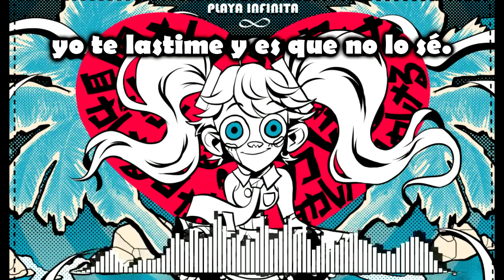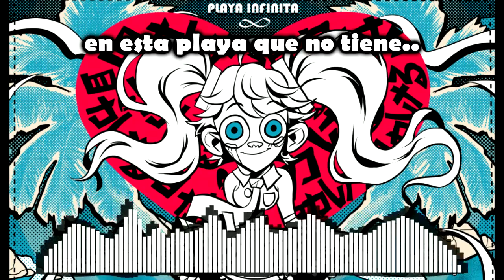Ejsu Multimedia - Playa Infinita. Ft. Hatsune Miku [VOCALOID ORIGINAL]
Letra/Composicion/Tuneo : Ejsu Multimedia.

Y bueno amigos, desde hacia ya mucho tiempo tenia ganas de componer por primera vez una canción con Vocaloid, pero, no me anime a hacerlo hasta ahora, realmente es mi primera vez usando Vocaloid así que disculpen si Miku suena algo rara xD, en fin, sin mas, espero les guste.

Me gustaria agradecer a mi amigo Roger27 por ayudarme con su hermoso arte de portada, de verdad bro, muchas gracias!!

También, un agradecimiento especial a AlexTripSands y a VaneP por crear el tutorial de Miku Español, gracias a ellos pude hacer que Miku hablara decente xD

LETRA :

Y quiero saber.
Porque, nunca te volví a ver.
Me pregunto si, yo te lastime.
Y es que no lo sé.

Cuánto tiempo más, va pasar.
Para que, aparezcas.
No entiendo si, algo hice.
Por favor, perdóname.

Días, meses, años, es lo que ha pasado.
Y no entiendo porque aun, sigo caminando.
En esta playa que no tiene ningún final.
Cada vez que corro, no encuentro la salida.

Y no sé dónde, podre buscar.
Alguien aquí, para poder salir.
Y no puedo x3
Escapar, necesito huir.
Ya no soporto estar atrapada en este ciclo infinito que no tiene fondo en el final.

Ayúdame.
Sálvame.
Búscame.
Encuéntrame.

Uuuuuuuuu.

Y aun no sé porque estoy, aquí caminando.

Escapar, necesito huir.

(Ayúdame)
Escapar, necesito huir.
(Sálvame)
Ya no soporto estar atrapada en este ciclo infinito
 (Búscame)
que no tiene fondo en el final.
(Encuéntrame)